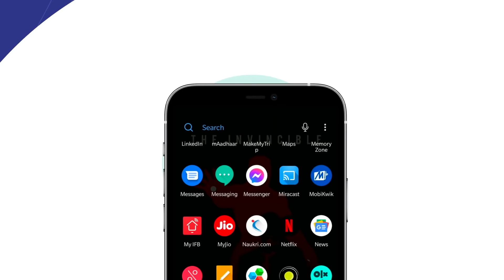Scanify-PDF Creator App(India)/Document Scanner/Page Scanner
Scan Document - Now scan your documents with a far superior quality without taking the help of a Xerox machine. All you need is a smartphone and you are ready to go.